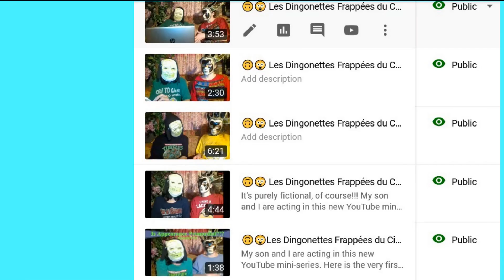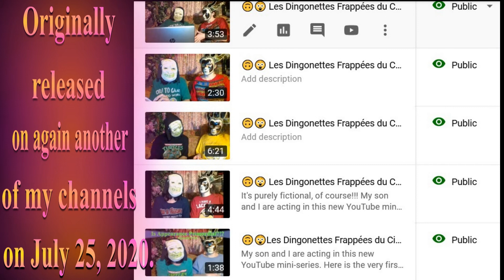🎂 HAPPY BIRTHDAY Mon CŒUR 🎈 (French Parisian Accent) - 80's Style -